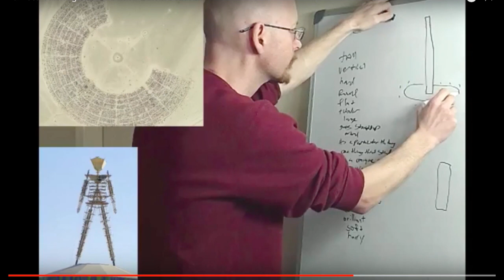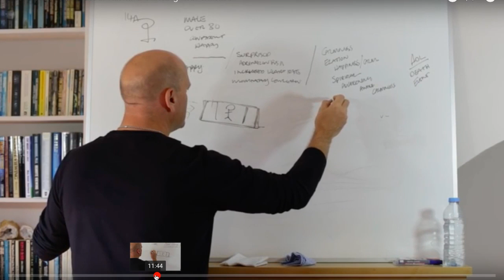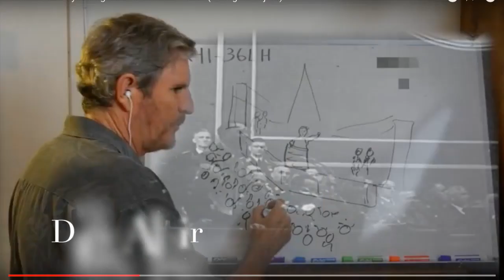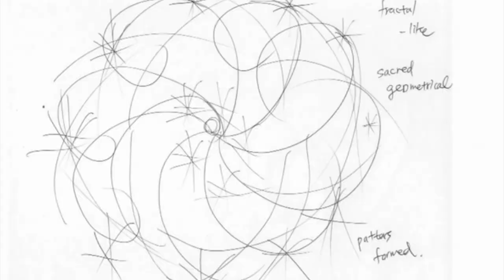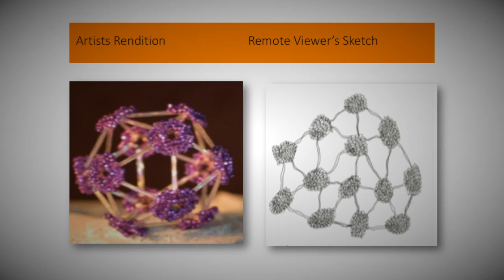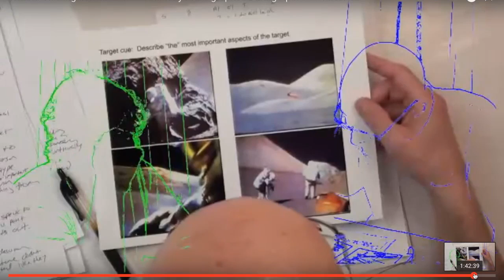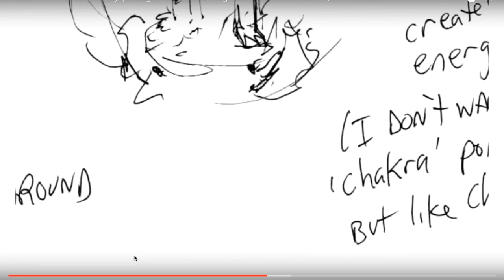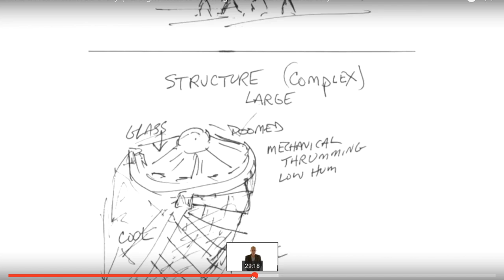The Other Side of the Curve Edward Riordan, Daz Smith, Debra Katz Pilot Episode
Pilot Episode "The Other Side of the Curve Webcast Show", hosted by Debra Lynne Katz, with special guests remote viewers Daz Smit & Edward Riordan, two of the best and most innovative remote viewers on planet earth. These interviews get to the meat of the topics, (even down to the bones!) discussing issues you won't hear anywhere else because the guests aren't interested in starting at the beginning of their work/careers but instead discussing the issues they are most passionate about from where they are NOW, on "the other side of the curve". Daz Smith is editor of Eight Martini's Magazine and author of "Surfing the Psychic Internet"; "Controlled Remote Viewing" and Remote Viewing Dialogues". He runs some of the largest remote viewing and UFO websites on the internet. Edward Riordan has demonstrated how remote viewing is an art as much as it is an information gathering tool through offering thousands of hours of free on camera demonstrations through his own You Tube Debra Lynne Katz is the Director of the International School of Clairvoyance and author of "You Are Psychic"; "Extraordinary Psychic" and "Freeing the Genie Within" - as well as a film school graduate and former host of Sedona, Arizona's "The Psychic Explorer" television show. Topics in this 1.45 minute pilot episode include: Remote viewing is an art not just an outcome; Daz Smith's participation in compelling and controversial video projects hosted by the Farsight institute (including how he was tasked with Hitler and JFK at the very same time); issues around ownership of one's remote viewing sessions and creative works; Ingo Swann and the controversy over is training/monitoring necessary and helpful in remote viewing practice; and why aren't psychologists or other scientists more interested in the inner workings of a remote viewer's/psychic's mind and practices?!